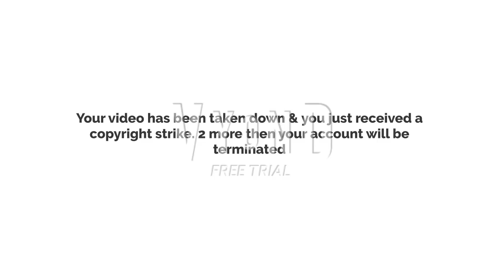Stinky Emma Gets Grounded on St. Patrick's Day (St. Patrick's Day 2022 Special)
Happy St. Patrick's Day 2022, everyone.

For: Kimono Japanese Fox, Chloe Klingman, Ryan Ho, Blue SkunkGuy2022, MrEmperorCJ, MarioFan260 VA, MALPS, Disney Jack 95, Justin Thomas, James Kephart Home Entertainment Inc., FLgal Dixie, TheObjectsticDude505, MCU dude fan 2004, CDCB2, RoccoTheBlue'sClues&OtherShowsFanatic3000, Afonz Is Green, JuanSanchez ThePrinceOfVyond2004, Terrence Mac, Pitsada Jattuporn, Logan's Media Corner 2005, BRRGames, Nabz Asker, Pinkie Pie Swirl, Gypsy da Robot Jones gurl OwO,  Koolguyplayer1-mecha team leaderplayer1 Player1, Justin Thomas, 💚Mike Wazowski and Randy Boggs fan💜, Megan Vargas Productions, Richard Smart,
Robintitan2019, COOKIE TRAJKOVIC, selene lps, Derek and the Littlest Pet Shop, Mario Woody Boo Waluigi and Kleeh1954

Live chat with:
Blue SkunkGuy2022
MarioFan260 VA
Logan's Media Corner 2005
Chloe Klingman
Kimono Japanese Fox
Noble Mattox
TheObjectsticDude505
Afonz Is Green
JuanSanchez ThePrinceOfVyond2004
Kleeh1954
BRRGames
MALPS
MCU dude fan 2004
Nabz Asker
Koolguyplayer1-mecha team leaderplayer1 Player1
FLgal Dixie
Justin Thomas
Ryan Ho
Richard Smart
Robintitan2019
Terry Buggs
COOKIE TRAJKOVIC
selene lps
James Kephart Home Entertainment Inc.
Derek and the Littlest Pet Shop

My Comment Fan:
Blue SkunkGuy2022
MarioFan260 VA
Chloe Klingman
Kimono Japanese Fox
Noble Mattox
TheObjectsticDude505
Afonz Is Green
JuanSanchez ThePrinceOfVyond2004
Kleeh1954
BRRGames
MALPS
Nabz Asker
FLgal Dixie
Justin Thomas
Ryan Ho
Richard Smart
Robintitan2019
Terry Buggs
COOKIE TRAJKOVIC
selene lps